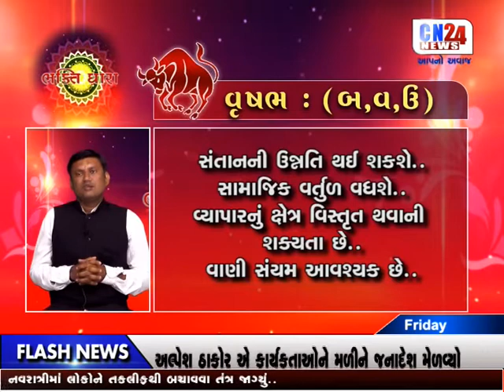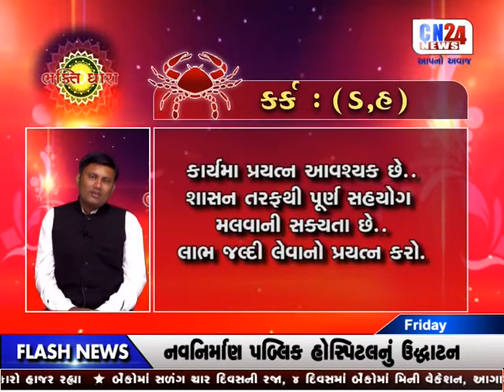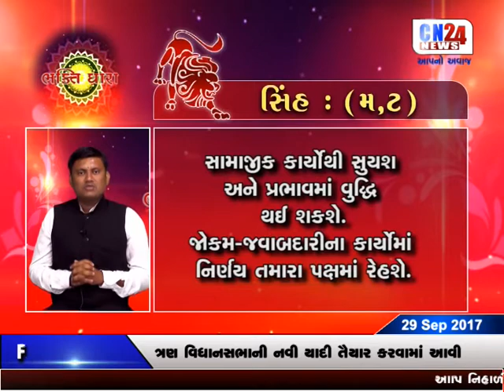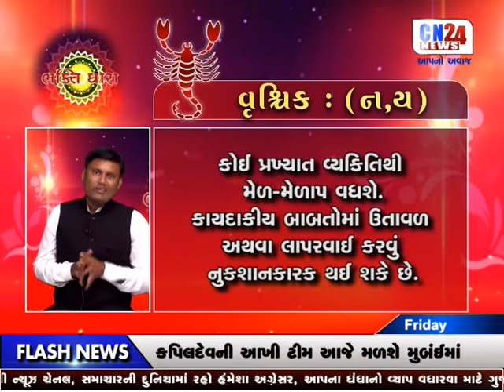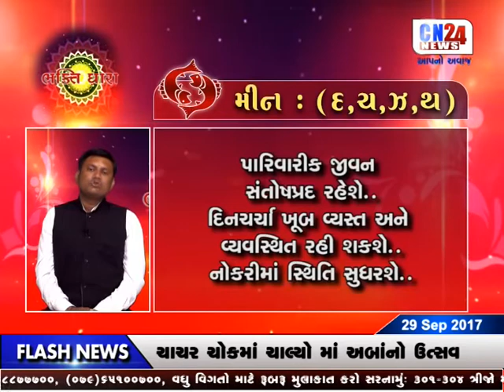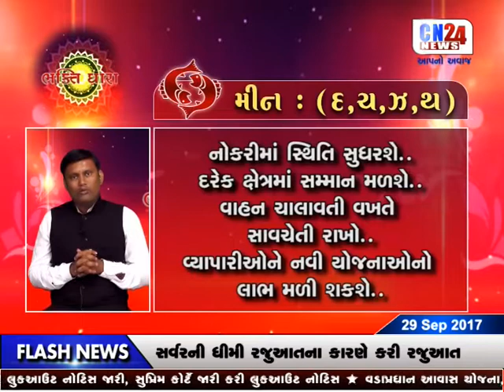BHAKTIDHARA SPECIAL CN24NEWS | 29-09-2017